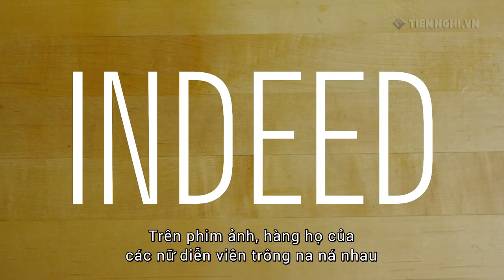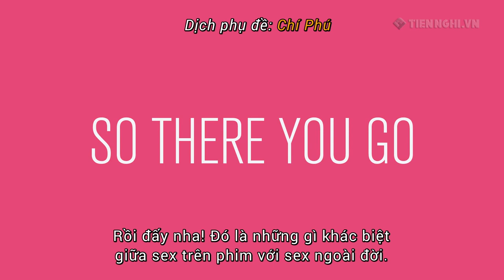[tiennghi.vn] Chuyện xếp hình: phim ảnh và thực tế có giống nhau?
Rất nhiều người hiểu biết lệch lạc về chuyện tình dục. Sai lầm thường gặp nhất là cứ lấy tiêu chuẩn trên phim áp vào thực tế của bản thân, sau đó là buổn rầu chán nản tự ti bla bla bla... Mà cũng hợp lý thôi vì với kiểu giáo dục giới tính ngại ngùng và tránh né của VN thì cũng chẳng biết hỏi ai ngoài việc tự tìm câu trả lời trên mấy bộ phim 18+.​
Tình dục trên phim nó khác xa với đời thực, bởi vậy hãy chỉnh lại quan niệm và lạc quan lên.